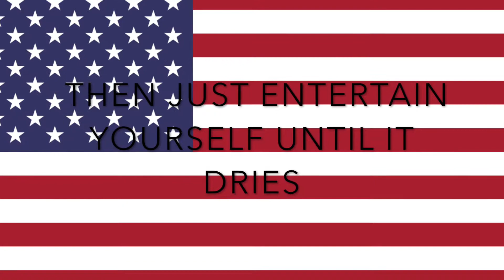Fourth Of July Nails!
Song:What I wouldn't give by Jake Miller